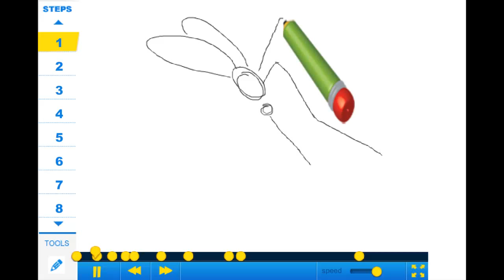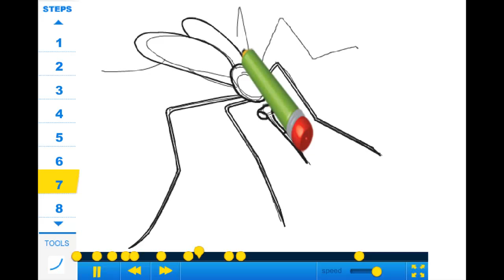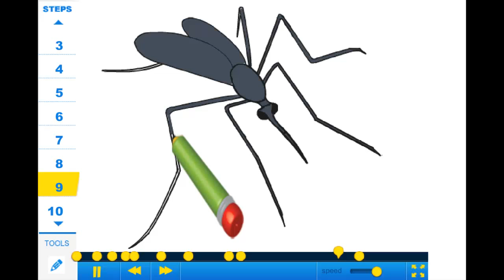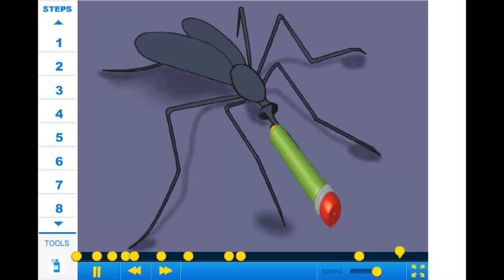How to draw a Mosquito - Drawing Tutorial Video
Learn how to draw mosquito with the best drawing tutorial online created by Steph